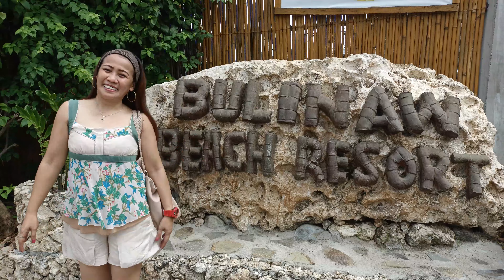claire's 2nd vlog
CVAP REQUIREMENT